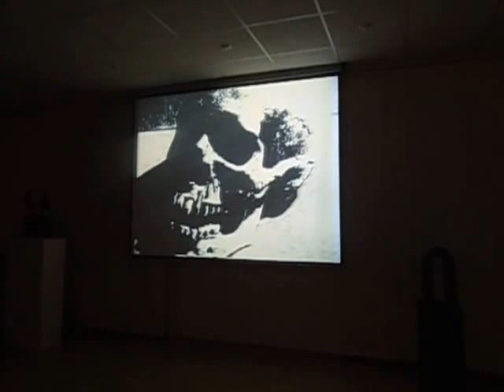DAMY RADĘ,GDY MAZUR ZA DORADZANIE NA STRONĘ PEPICZKÓW PRZEPĘDZIMY I PO LICHWIE!!!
SŁOWACKI//MAKRYNA MIECZYSŁAWSKA JECHAŁA PEWNIE DO SAMEGO RZYMU NA DOBRYM WOZIE. ,NIESIONA PRZEZ BARDZO WIELU MURZYNÓW DIABŁA//-CZY MAKRYNA JECHAŁA DO PAPIEŻA Z MISJA JAKĄŚ,CZY GŁOSIŁA PO DRODZE DO RZYMO--ŁACINY PRAWDĘ Z PISMA ŚWIĘTEGO BIBLII?Z PEWNOŚCIĄ,-NIE!EDUKACJA W RADIU CONCHITA EXTRA,TO COŚ BARDZO ZNANEGO,ŻE LUDZIE WIEDZĄ IŻ KAŻDY NAUCZYCIEL .TEŻ NAWET MUSI SIĘ DOKSZTAŁCAĆ!/CHCIAŁ,CZY,-NIE,TO I TAK DOŚWIADCZENIE CZYNI MISTRZA!NAWET,GDY NAUCZYSZ SIĘ KILKU JĘZYKÓW OBCYCH DOBRZE JEST,ABYŚ DALEJ UCZYŁ TEŻ KOGOŚ INNEGO,ABY SIĘ ZAPRAWIĆ W BOJU!//PIERWSI CHRZEŚCIJANIE,GDY SZLI GŁOSIĆ DWÓJKAMI,BO JEZUS 72-U WYSŁAŁ PO DWU,ABY SZLI OD DRZWI DO DRZWI//-WTEDY OWI CHRZEŚCIJANIE ZAPRAWIALI SIĘ W BOJU O WIARĘ!!!//SZATAN NIE ŚPI I PRAKTYCZNIE DIABEŁ ZAWSZE DZIAŁA,ŻE CIĘŻKO BARDZO BYŁO UTRZYMAĆ SIĘ PIERWSZYM CHRZEŚCIJANOM W WIERZE ZE WZGLĘDU NA PRZEŚLADOWANIA CHOĆBY//-NATOMIAST ŻYDOM TEŻ BYŁO W OGÓLE NAWET I PRAWDĘ POZNAĆ O CHRYSTUSIE,GDY SAMI SOBIE NABRUŹDZILI I CHRYSTUS BYŁ NOWOŚCIĄ DLA NICH,CHOĆ NIE MUSIAŁ JEZUS CHRYSTUS BYĆ NOWOŚCIĄ ZE WZGLĘDU NA 312 PROROCTW,KTÓRE SIĘ NA NIM SPEŁNIAŁY!/-BADAJCIE PISMA,CZY TAK SIĘ RZECZY MAJĄ,-BIBLIA!!!//GŁOSILI WIĘC ZE WZGLĘDU NA WYDANIE ŚWIADECTWA O CHRYSTUSIE I SAMI SIĘ W WIERZE WZMACNIALI//APOSTOŁ PAWEŁ ZABRAŁ DO GŁOSZENIA NAWET MŁODEGO TYMOTEUSZA/-DOBRZE ZROBIŁ!!!//WIEDZA Z PISM WZRASTAŁA/-WIARA TEŻ WZRASTAŁA//-TAK WSPANIALE WYKSZTAŁCENI ŚWIADKOWIE JEZUSA CHRYSTUSA/-ŚWIADKOWIE JAHWE/-ŚWIADKOWIE BOŻY NIE POTRZEBOWALI W KONSEKWENCJI WZRASTANIA W WIERZE UPEWNIENIA W POSTACI CUDÓW DLA POPARCIA,ŻE SA NA DOBREJ DRODZE,BO DUCH JAHWE I TA CIĄGLE ICH WSPIERAŁ W DZIAŁALNOŚCI GŁOSZENIA EWANGELII O CHRYSTUSIE CO DO NADCHODZĄCEGO KRÓLESTWA JEGO!!!PSALM 110 MÓWI PROROCZO WŁAŚNIE,ŻE JAHWE DAŁ MU PANOWANIE I WŁADZĘ NAD ZIEMIĄ/ CZY CHCESZ TERAZ PRZYŁĄCZYĆ SIĘ DO ZBORU,KTÓRY GŁOSI,AŻ DO SAMIUTKIEGO KOŃCA TEGO ZŁEGO SYSTEMU RZECZY?,-ZAPRASZAM/-ZAPRASZAMY PAŃSTWA BARDZO SERDECZNIE SIĘ PRZEKONAĆ,ŻE W ISTOCIE SKORO BIBLIA JEST SPÓJNA LOGICZNIE,TO NIE MA INNEJ DROGI ZBAWIENIA,JAK TA,DROGA BOŻA DROGA:NIE W LEWO,NI W PRAWO NIE ZBACZAJ JUŻ Z NIEJ!!!/CZASEM TRZEBA PRZEJŚĆ PRYSZNIC OŻYWCZYCH WÓD PŁYNĄCYCH ZE SŁOWA BOŻEGO:HEJ PRAGNĄCY,PRZYJDŹCIE TU,-WODĘ ŻYCIA DARMO PIĆ. !/-ZAPRASZAMY!!/-JESZCZE NIGDY NIE BYŁO TAK DOBRZE ,JAK TERAZ W XXI WIEKU,ŻE PRAWDY BIBLIJNE MOŻNA POZNAWAĆ W INTERNECIE,A POTEM MOŻNA PRZEKAZYWAĆ DALEJ JAKO ŚWIADKOWIE POWTARZAJĄC RANO,W POŁUDNIE,WIECZOREM,CZY NAWET IW NOCY! WARSZAWA NA BRUKSELSKIEJ 23!!! TAK!!